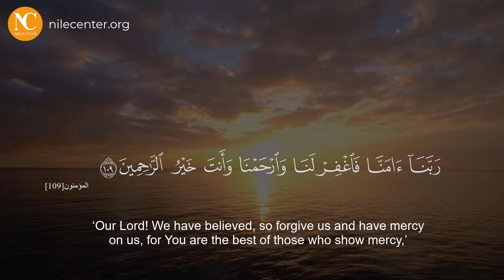دعاء يوم 23 رمضان 🌙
إِنَّهُۥ كَانَ فَرِيقٌۭ مِّنْ عِبَادِى يَقُولُونَ رَبَّنَآ ءَامَنَّا فَٱغْفِرْ لَنَا وَٱرْحَمْنَا وَأَنتَ خَيْرُ ٱلرَّٰحِمِينَ
المؤمنون [109]
ها نحن في شهر رمضان المبارك فعلينا بالدعاء والتقرب إلى الله سبحانه وتعالى
اخترنا لكم مجموعة من الأدعية القرآنية طوال شهر رمضان المبارك